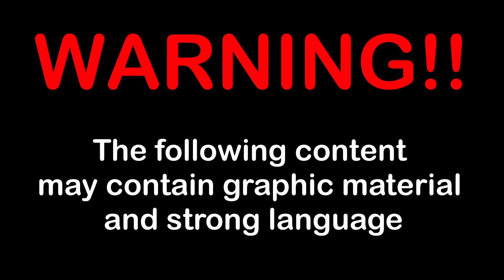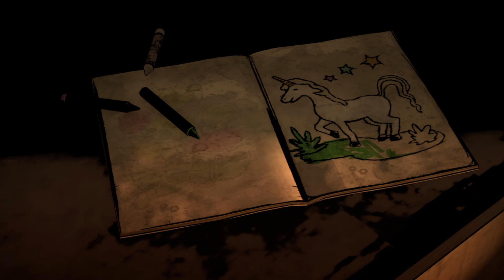We have a boat!! | The walking dead | Ep.22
Lee Everett, a convicted criminal, who has been given a second chance at life in a world devastated by the undead. With corpses returning to life and survivors stopping at nothing to maintain their own safety, protecting an orphaned girl named Clementine may offer him redemption in a world gone to hell.